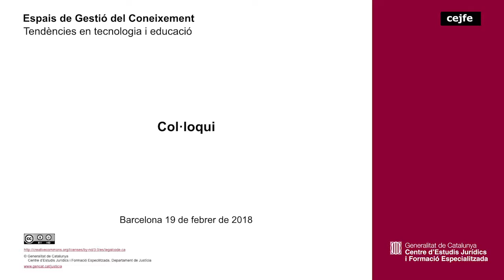34a sessió EGC. Tendències en tecnologia i educació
34a sessió Espais de Gestió del Coneixement. Tendències en tecnologia i educació
Debat.